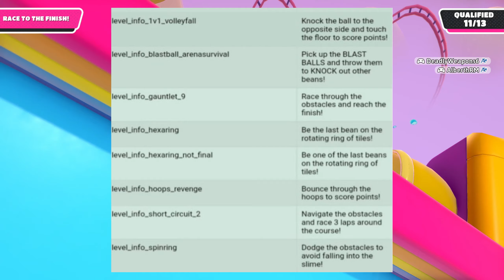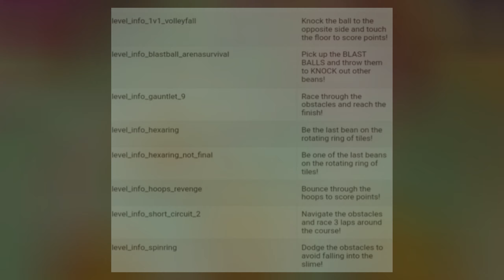Fall Guys Season 7 HUGE LEAK - Switch, Xbox, Free to Play, Release Date & Symphony Season 1?!? SS1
HUGE LEAK for Fall Guys Season 7 thanks to Pancake so go follow @
This video has the latest on symphony season 1, xbox & switch release, free to play, and so much more! THIS IS NOT A CLICKBAIT VIDEO!! Fall Guys is basically doing a re-release for the new symphony season 1. We going to the MOON baby get on the rocketship!!

🕒 Stream Schedule - Fall Guys Custom Games - 6:15 EST
Mondays
Tuesdays
Thursdays